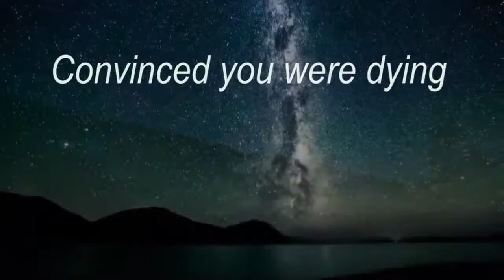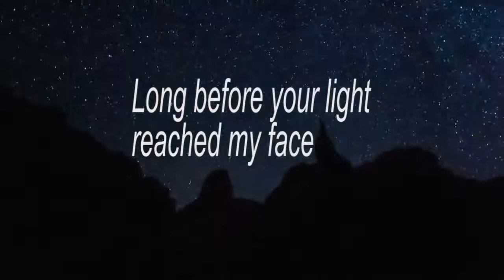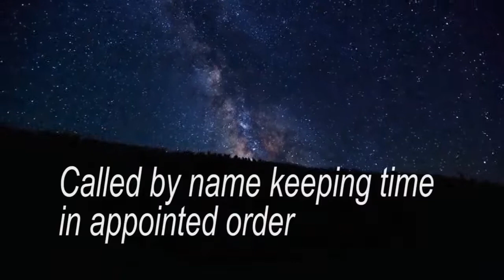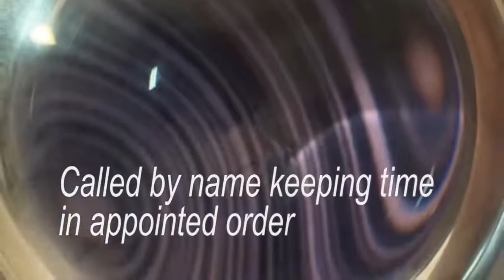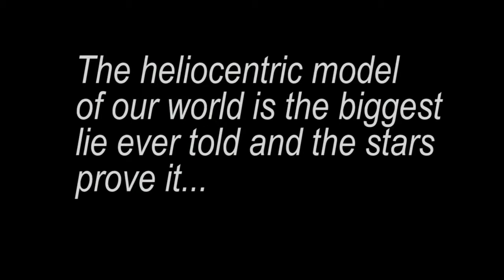Star Trails by Amber Plaster